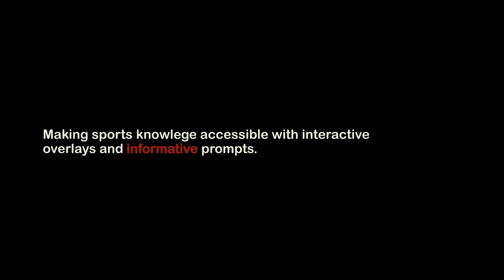Sally Boniecki - OnQ: Contextual Information Design for Sports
Imagine you're flipping channels in the evening, not too set on what you want to watch. You happen upon a dozen different games for a handful of sports, but you don't know any of the rules. Without a friend next to you, splitting your focus to Google questions on your phone, or an announcer that breaks everything down to a beginner level every time it happens, it's impossible to relax, understand, and enjoy the content. Contextual, interactive information can add meaning to video. Interact with the OnQ demo: an overlay system for the Women’s Sport Climbing event from the 2021 Olympics, which shows how we can receive sports education and enjoy the show at the same time.